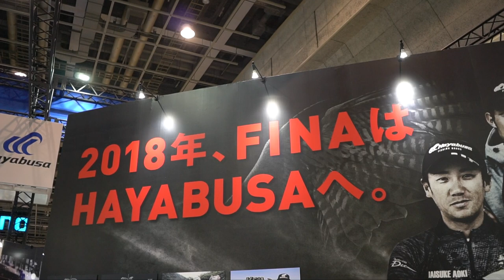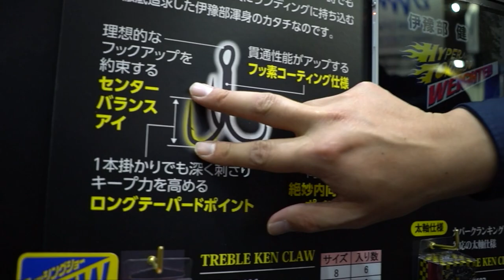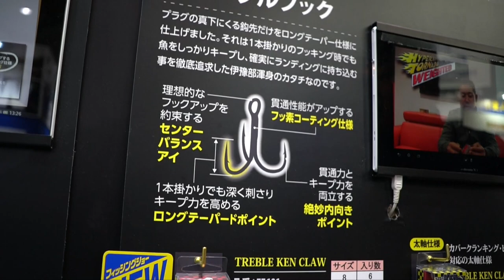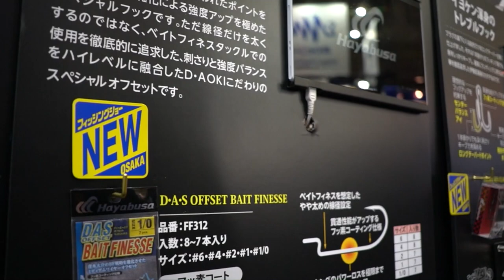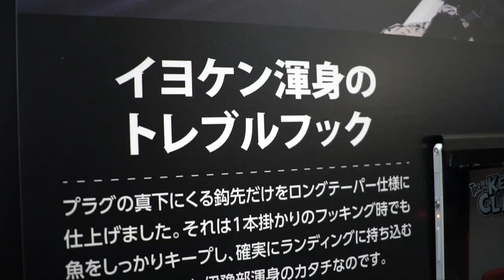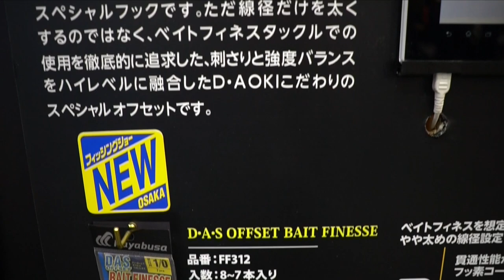ハヤブサ［FINA］今年登場の青木大介プロ＆伊豫部健プロのフックが凄い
ＳＵＢ！ハヤブサ［FINA］今年登場の青木大介プロ＆伊豫部健プロのフックが凄いって事でフィッシングショー 大阪２０１８の会場で色々と聞いてきましたよ〜

２０１８年はシマノの18ステラとダイワの18イグジストの最高級リール対決に注目ですが、その他にも注目の新製品が盛り沢山です。釣光TVの気になっている釣具はシマノのバンタムMGL、ダイワのタトゥーラーエリートにイマカツやジャッカルの新作ルアー、話題のグラススピニングなどなど、、、今年もバス釣り中心に買いに買って釣りに釣っていく予定でーす！